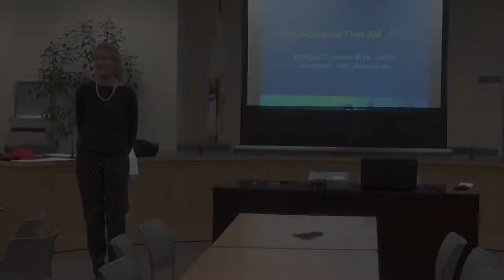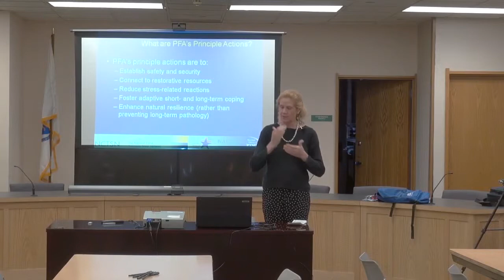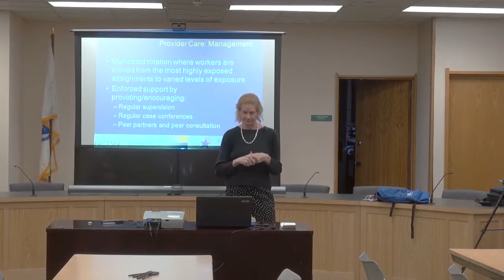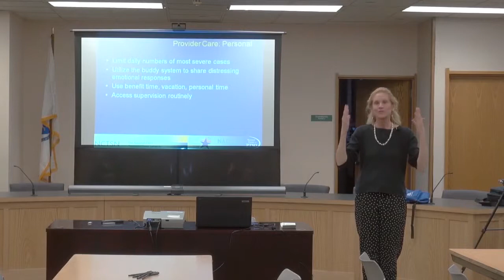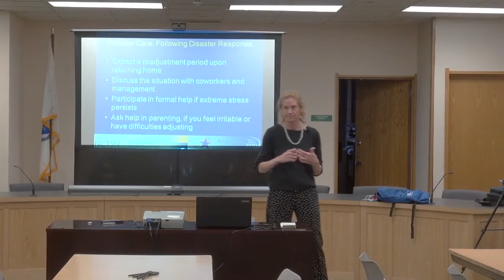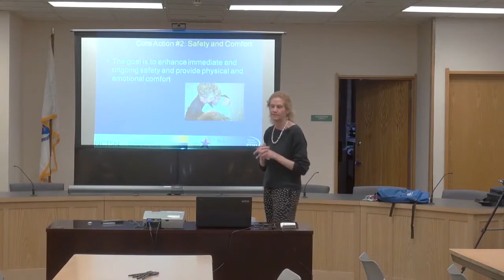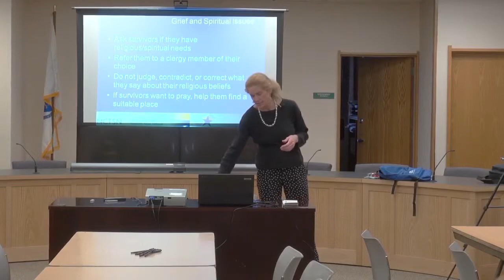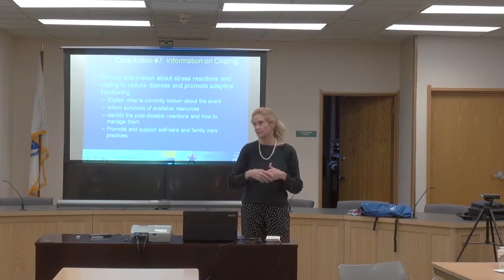Hampshire Regional Emergency Response Team - Psychological First Aid